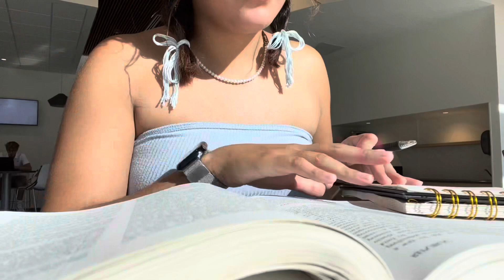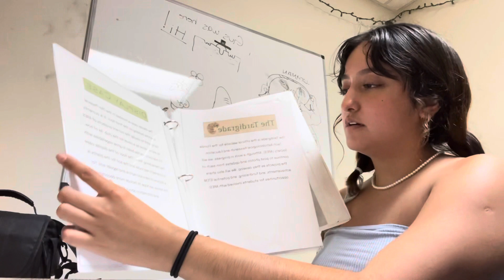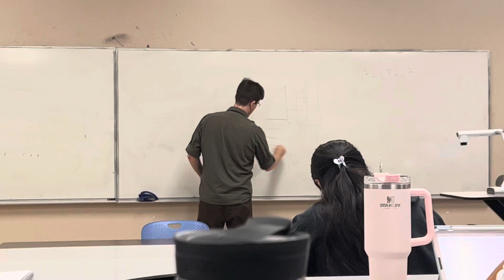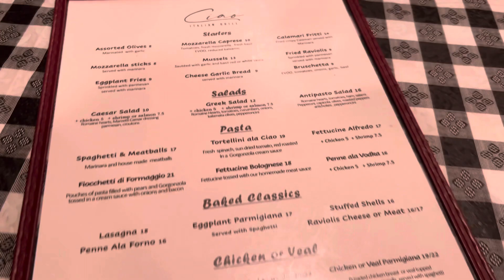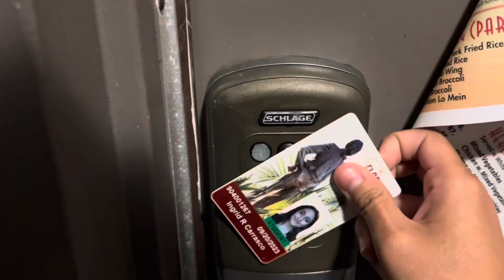Day In My Life - Florida Tech Sophomore (Planetary Sciences)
Hey guys!

This is a day in my life at Florida tech on a Friday with a couple of classes and chores lol

00:00 Morning
02:00 Breakfast
03:25 Physics Class
03:55 Office Hours
05:10 Philosophy Class
06:00 Chemistry Class
06:38 Dinner
07:00 Friends
07:45 More Friends
08:00 Skincare/ Haircare
09:48 Laundry
10:30 Bed